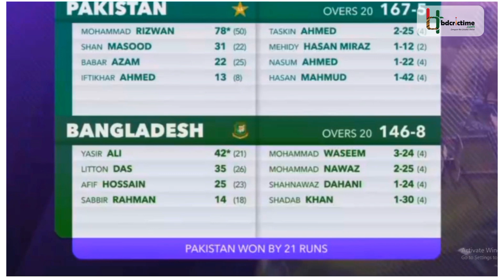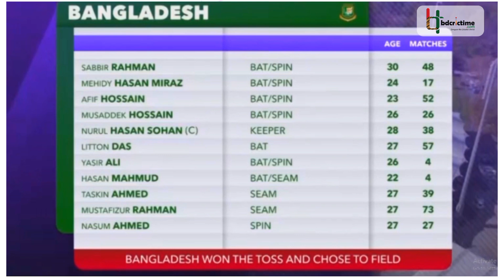পাকিস্তানের বিপক্ষে কেন খেলেননি সাকিব? ইয়াসিরের ঝড়ো ৪২ রানের পরও হার দিয়ে শুরু ট্রাইনেশন সিরিজ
কেন সাকিব খেলেননি, ইয়াসিরের ঝড়ো ৪২ রানের পরও হারে দিয়ে শুরু ট্রাইনেশন সিরিজ